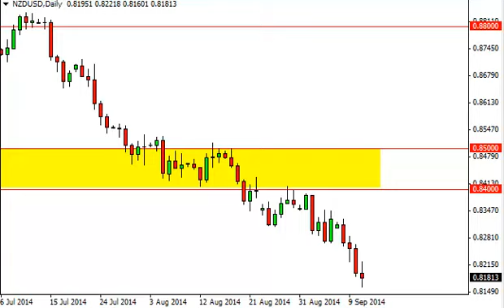NZD/USD Technical Analysis for September 12, 2014 by FXEmpire.com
- September 12, 2014 currency daily technical analysis for the NZD/USD pair. Forex Technical Analysis Forex Fundamental Analysis and Forex Brokers on FX Empire